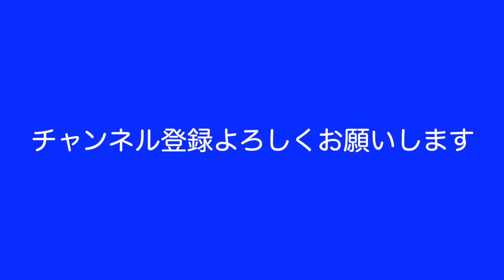【貧困ホームレス】倉庫でも蕎麦屋が出前に来てくれました